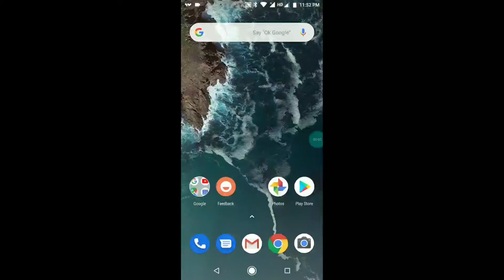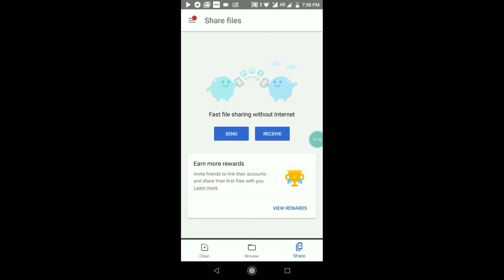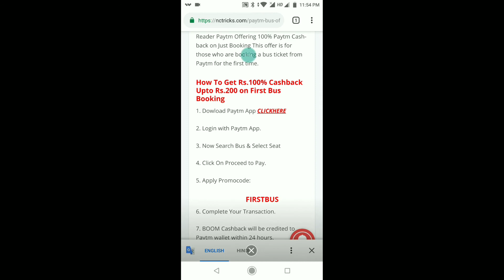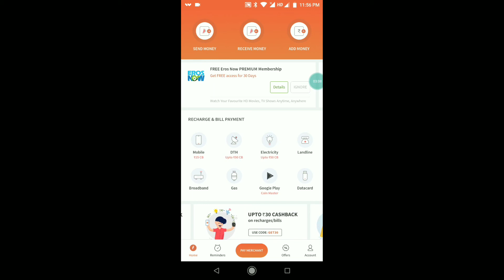Google Pay Files Go Offer, Paytm Bus Ticket Offer, Freecharge UPI Offer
Google Files Go App - Get 10 Google Pay Scratch Card By Sending Offline Files

1. Google Pay Create Account
2. Google Files Go App
3. Paytm Bus Offer - Get Rs.100% Cashback Upto Rs.200 on First Bus Booking